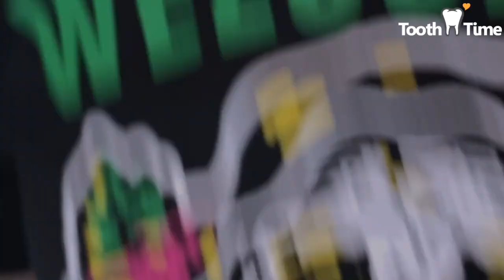What happens when they take your braces off - Tooth Time Family Dentistry New Braunfels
On this video we show you how we put braces on- Check the video out !

Chapters:
0:00 Upper Braces Off
1:14 Lower Braces Off
2:08 Polishing Teeth
4:36 Outro Interview

🦷 ToothTime Family Dentistry Oral Health Products: